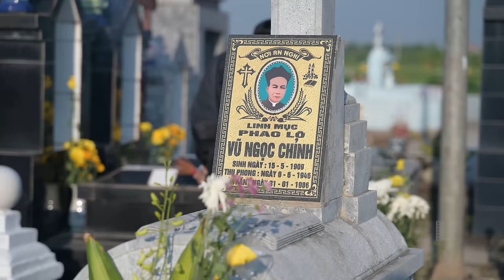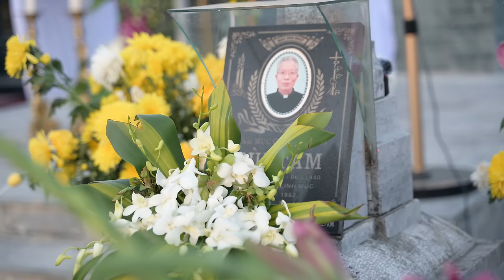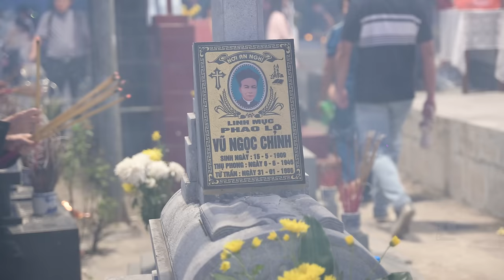Thánh lễ cầu cho các linh hồn tại vườn thánh giáo xứ Hoàng Nguyên